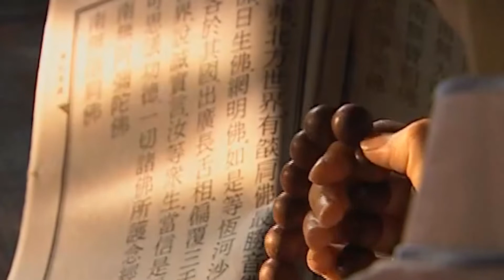年代伦理大戏 | 贞节背后 第30集| 美丽与挣扎,阴谋与爱情 (霍建华,于小伟,范冰冰)-好看电视剧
年代伦理大戏《 贞节背后》 (霍建华,于小伟,范冰冰)-好看电视剧 本频道所有内容均已获得合法授权,存在疑问敬请联系我们,感谢支持！